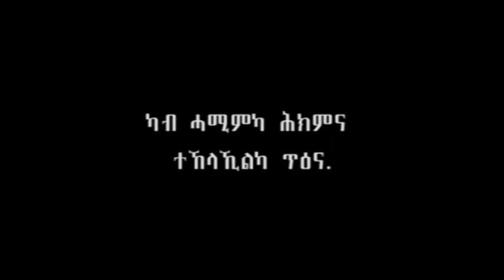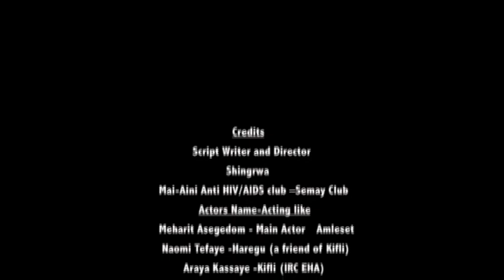Hygiene Promotion in Shire, Ethiopia, 2014